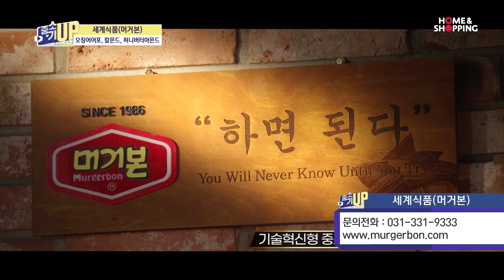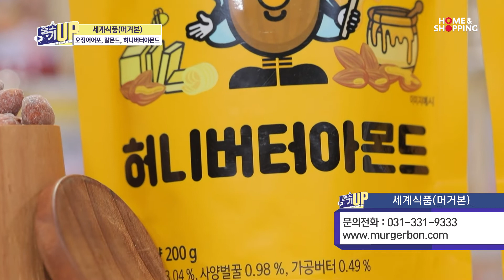세계식품 시즈닝견과,어포류 2022.05